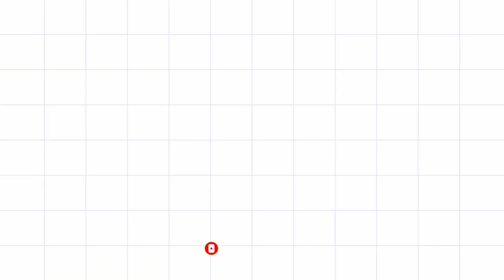Mutton Keema Pav Easy & Quick Recipe in Restaurant Style | Indian Non Veg Recipes - Street Food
Links for other recipes.